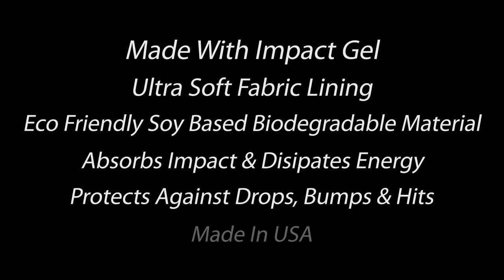Impact Shield Case & Sleeve Demo Reel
What happens to an iPhone when it's dropped from the roof?
Nothing... if it's encased in FastMac's new Impact Shield Case that is :-)

This feat is made possible by an innovative new case design that uses Impact Gel, a super shock absorbing soy-based bio-degradable gel material that works like magic to provide tremendous protection against drops, bumps & hits. Having already made a huge impact (no pun intended) as a shoe insole for star athletes, this technology has been adapted by FastMac in a patent pending "Lotus Design" for use in laptop sleeves & cases for iPods, iPhones & iPads.

Check out this video to see how a new iPhone 4 remains pristine even after a 22-foot drop from the roof of our building. What you won't see is that the final video was a Take 3 & prior to that, we had dropped the iPhone more than 10 times already (with nary a scratch!)